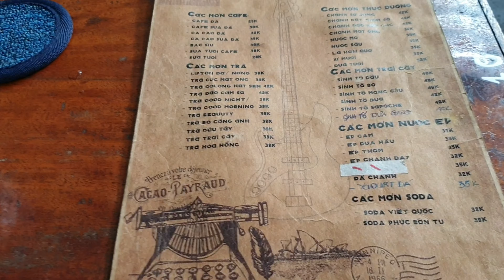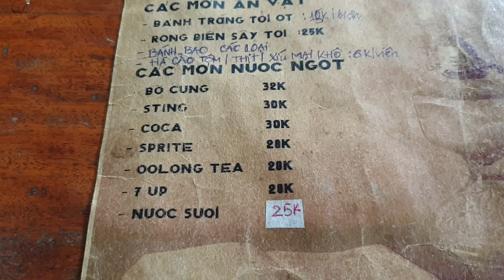Cà Phê Vô Thường.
Sáng nay mình đến cà phê Ve Chai số 183/24 đường 3 tháng 2 phường 11 quận 10, nhưng lúc 7 giờ mà quán chưa mở cửa nên mình đến cà phê Vô Thường ở hẻm số 390/7 đường 3 tháng 2 phường 12 quận 10, để uống ly cà phê đen nóng pha phin giá là 25k. Cà phê ở đây pha nước vừa đủ, thơm, uống ngon, mở nhạc xưa, trang trí cũng theo xưa, có tầng lầu, trưa có bán cơm, thứ 6, thứ 7 và chủ nhật lúc 20 giờ đến 22 giờ có nhạc sống.